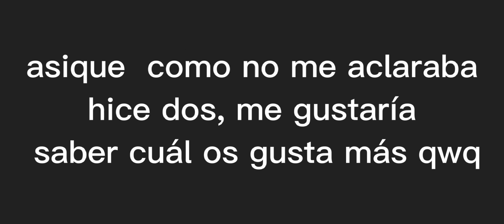1 o 2 ?